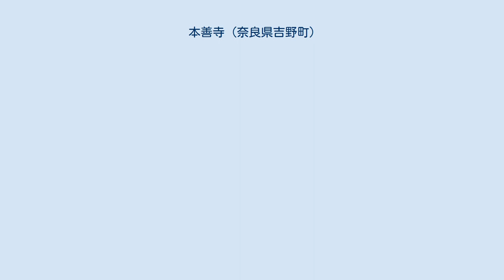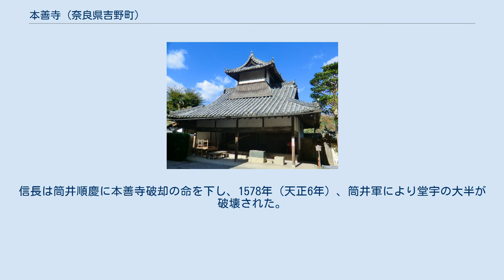本善寺 (奈良県吉野町)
本善寺（ほんぜんじ）は、奈良県吉野郡吉野町にある浄土真宗本願寺派の寺院。
別称飯貝御坊、山号は六雄山（むつおざん）。
 本堂 茶所 1476年（文明8年）、蓮如が飯貝の地に創建。
1495年（明応4年）に蓮如の子実孝（兼継）が入寺し開基となる。
しかし、従来吉野一帯は金峯山寺の支配下にあったためたびたび衝突を繰り返し、背後の六雄山に砦を構えて僧兵同士の小競り合いが絶えなかった。
 その後、吉野地方の本願寺末86ヶ寺を束ねて隆盛を得たが、戦国時代に入り本願寺が織田信長と対立すると、本善寺も門徒を率いて石山本願寺攻めに応戦。
信長は筒井順慶に本善寺破却の命を下し、1578年（天正6年）、筒井軍により堂宇の大半が破壊された。
この時、下市の願行寺も共に灰燼に帰している。
 江戸時代に入って寛文年間（1670年頃）に堂宇が復興され、連枝格の別格本山（中本山）として大和地方一帯の崇敬寺院となった。
 境内には本堂のほか、欅造の山門、太鼓楼、本堂裏に蓮如墓所がある。
また、蓮如以降の歴代法主の遺骨が納まる納骨堂がある。
2010年、本堂・蓮如堂・蓮如堂拝堂・経蔵・鐘楼・茶所・玄関・客殿・御成御殿・庫裏・山門が国の登録有形文化財に登録された。